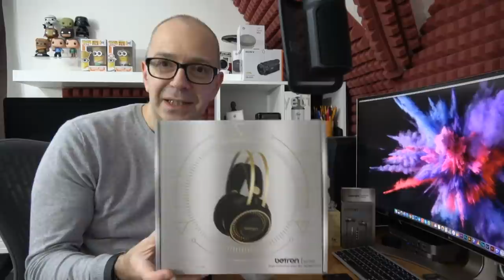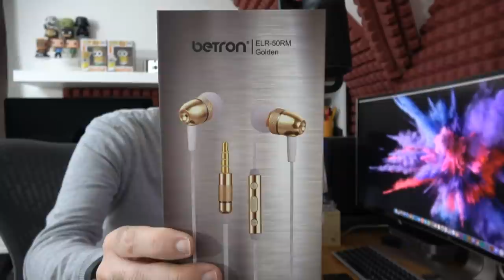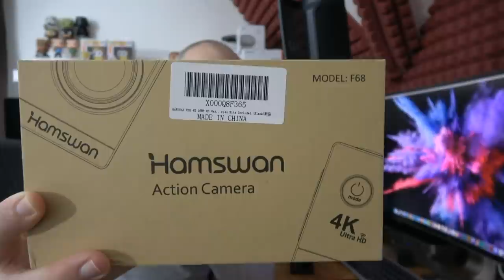Mega Gadget Collection - Audio & Action Special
Mega Gadget Collection - Audio & Action Special - LIVE

Products featured …

Betron GLD-100RM Earphones

Betron Retro Over-Ear Headphones

Kroots KRT20 Bluetooth Speaker

Pisen ColorPower Pro Power Bank